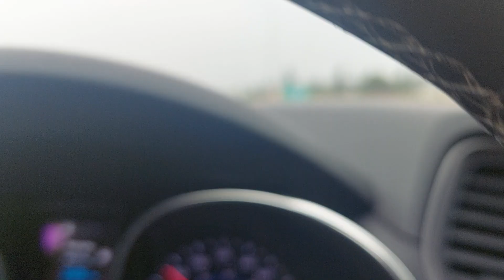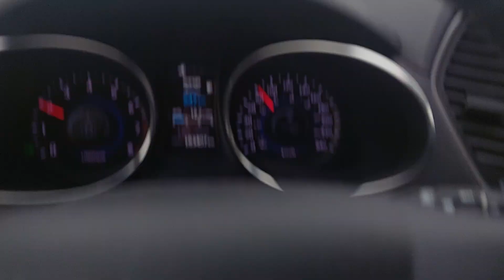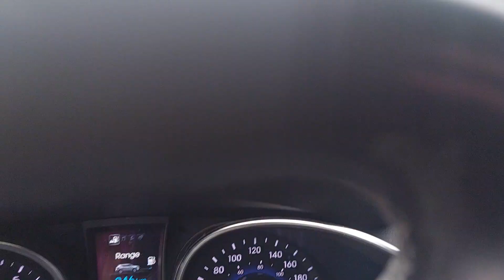Driving in heavy rain.